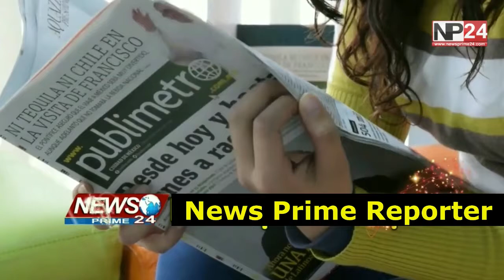Nawada:-अंग्रेजी शराब के साथ दो तस्कर गिरफ्तार | Bihar News | News Prime 24 | NP 24